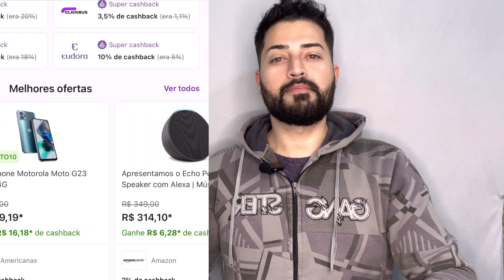Progressiva Zap Cacau e Aloe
Eaee pessoal tudo bem?

Se cadastrem no Cuponomia e obtenha muitos cupons de desconto e cashback 😃